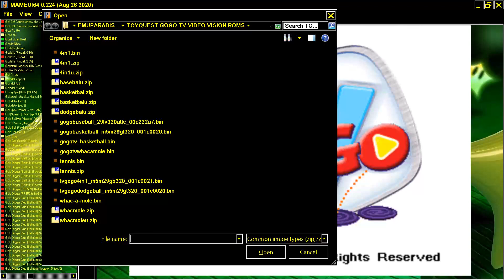MAME MESS WHACK A MOLE MAME MESS GOGO TV VIDEO VISION MISSING MANY KEY INPUTS TOYQUEST 2005